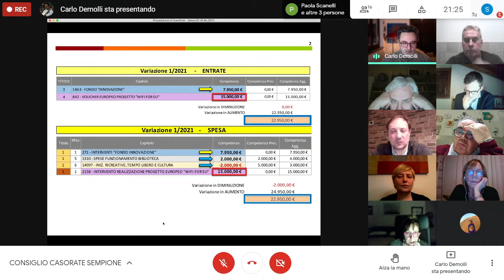Copia di Consiglio Comunale 30/03/2021-Casorate Sempione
Consiglio Comunale 30/03/2021-Casorate Sempione